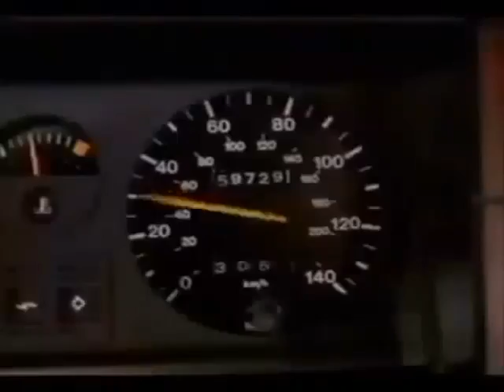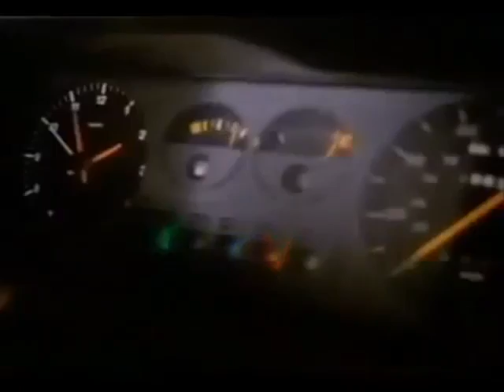The Appointment (1981) "ridiculous car crash"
Edward Woodward involved in the most mental car crash ever in his Ford Granada.